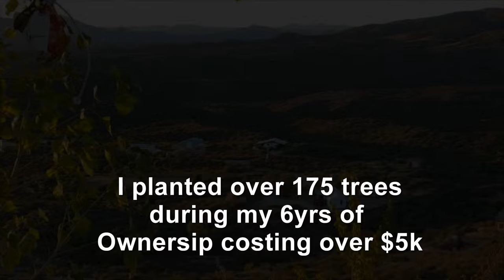4 1 Acres For Sale -Wilhoit Arizona $64,000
Own your own little mountain with the a nice building site right at the very top of the property. With an elevation of 5,000 ft you can see for a 100 miles in every direction. The property has water and other utilities are approximatly 350 ft